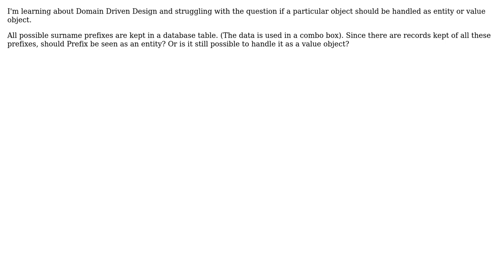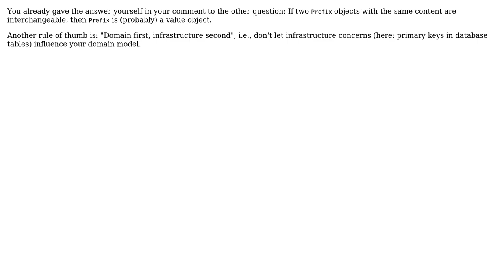DDD - If an object is saved as a whole to the database, is it per definition an entity,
DDD - If an object is saved as a whole to the database, is it per definition an entity, or is it still possible that it is a value object?

With thanks & praise to God, and with thanks to the many people who have made this project possible! | Content (except music & images) licensed under CC BY-SA | Music | Images & others | With thanks to user Bart Weber user Alexander Langer and the Stack Exchange Network Trademarks are property of their respective owners. You are responsible for your own actions.